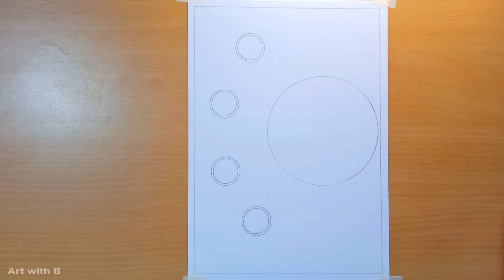world AIDS day drawing | world aids day poster drawing step by step | how to draw aids day drawing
00:00 how to draw world AIDS Day poster step by step
08:55 AIDS Day Poster